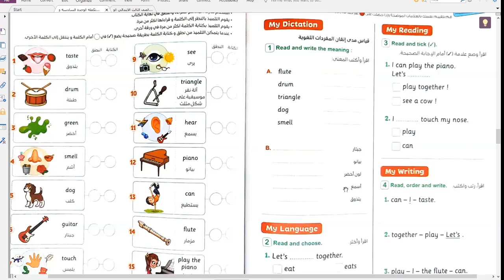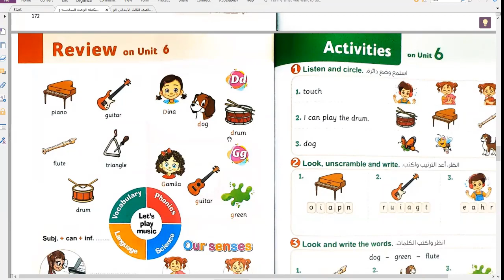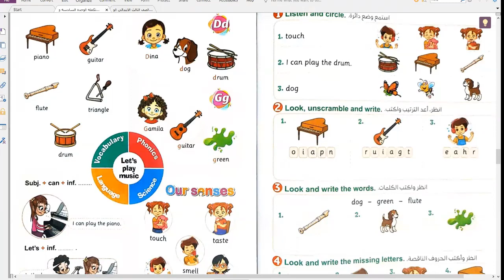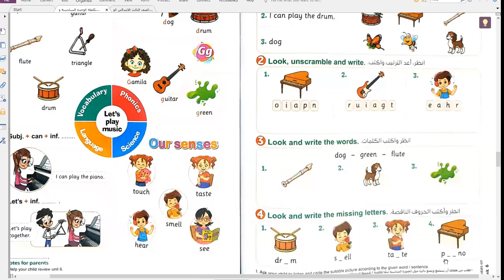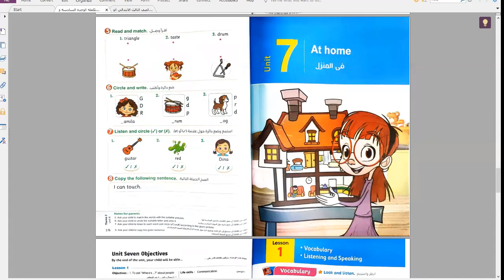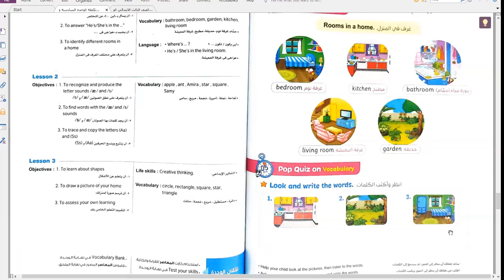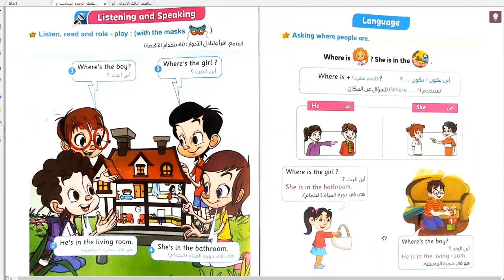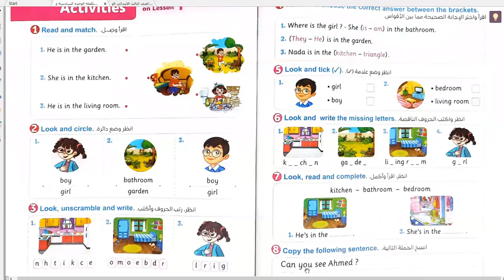الصف الأول الإبتدائي انجليزي الوحدة السابعة الدرس الأول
#ِAt_home
 شرح منهج الصف الأول الإبتدائي انجليزي امتحان
مراجعة الوحدة السادسة  الوحدة السابعة الدرس الأول
فيديوهات نطق الكلمات وتأسيس عام في اللغة الانجليزية تجده هنا على صفحة مستر ياسر الكيلاني التعليمية العامه
رابط صفحة الفيسبوك العامة ل: